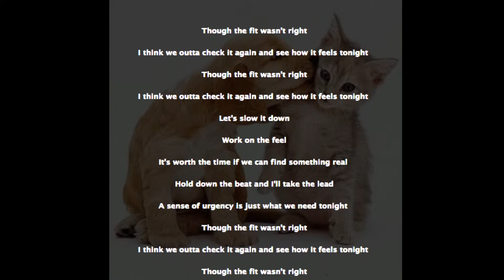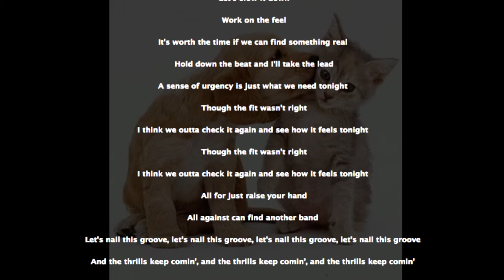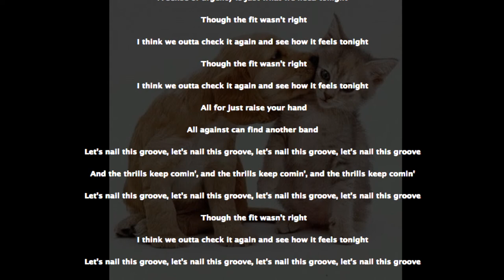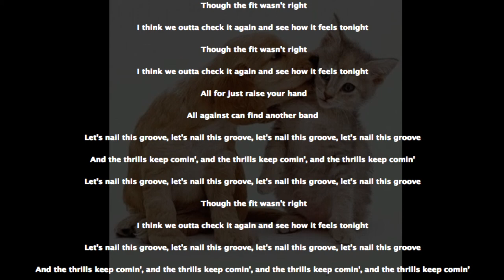See How It Feels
As requested: lyrics for "See How It Feels" by THEMADDASH More music available